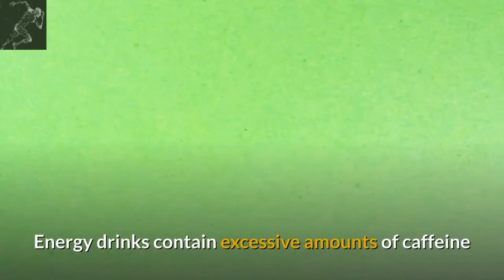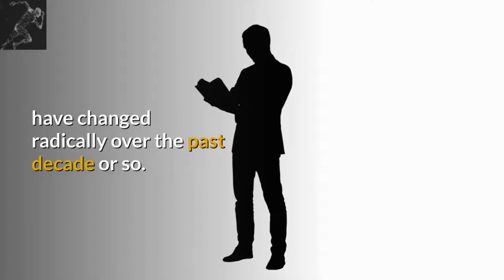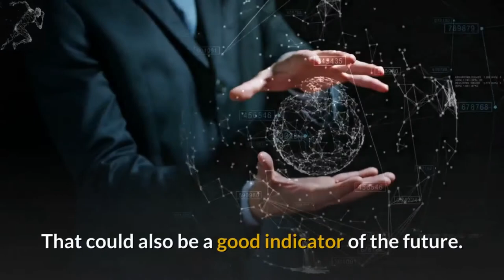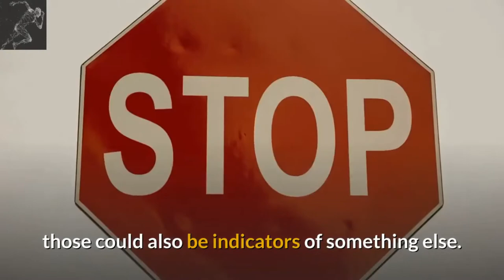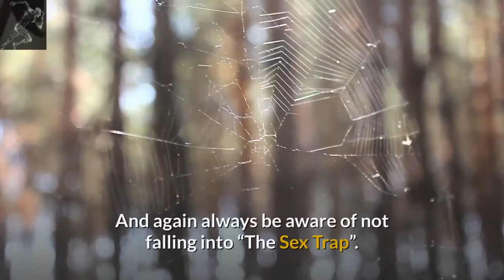Energy Drinks and Sex | TotalTransformation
Energy Drinks and Sex. When it comes to dating and relationships, everyone wants to be the ‘perfect partner’. From face value, there is nothing wrong with a person wanting to be able to satisfy their partner financially, emotionally, and even sexually. When it comes to sexual activities, most people are the average type. This means that they do not have that much energy to have all night sex. This is okay because generally satisfaction is not measured by how much stamina a partner has but rather on how much they understand their partner’s needs and are able to arouse them. However, the need to satisfy that partner has led many people to try out various formulas for boosting personal energy.

The information presented on this YouTube channel is not intended or implied to be a substitute for professional medical advice, diagnosis, or treatment. All content, including text, graphics, images, and information, are available through video content on this channel is for general information purposes only.